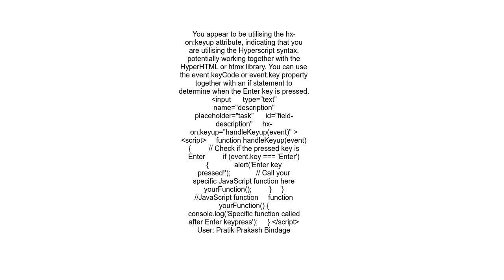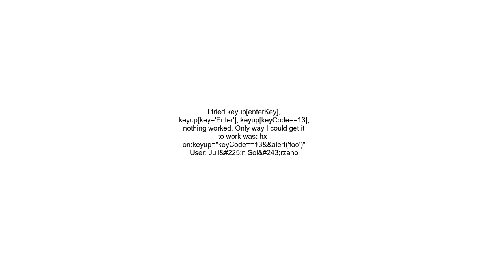HTMX Call a function after specific Enter keyup with hx on